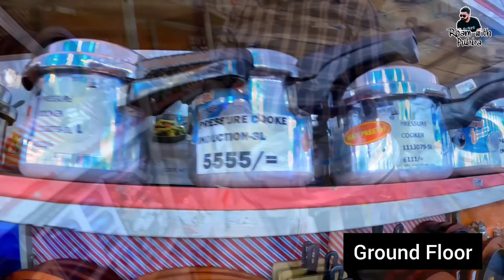ගෙදරට, කුස්සියට අවශ්‍ය සියලු බඩු අඩුවට | kitchen item | electric item | blender | porcelain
අපේ අනෙක් වීඩියෝ

in this video you can get some idea about
electric item
electric badu kada pitakotuwa
electric item for kitchen
electric items in pettah
electric item shop near me
electric item wholesale in sri lanka
electric item price in sri lanka
electric item sale in sri lanka
niwasata awashya dewal
gas cooker price in sri lanka
gas cooker repair sinhala
blender price
blender price in sri lanka
fan price
fan price in sri lanka
oven price
oven price in sri lanka
oven price 2023
glasswear price in sri lanka
glasswear shop near me
glasswear colombo
glasswear item
වීදුරු බඩු
දංකොටුව පෝසිලේන්
dankotuwa porcelain
dankotuwa porcelain price
aluminum shop
tea set price in sri lanka
tea set
glass plate price
ලාබෙට බඩු
කුස්සියට ලාබෙට බඩු
kitchen item for sale
kitchen items
kitchen racks